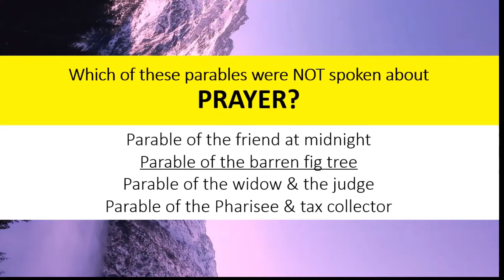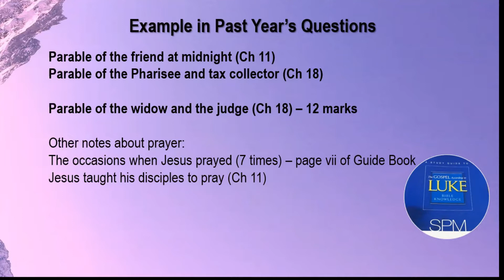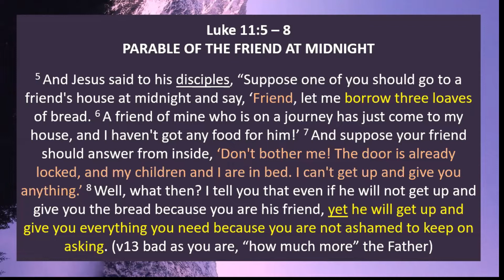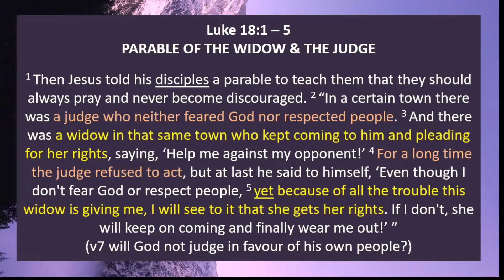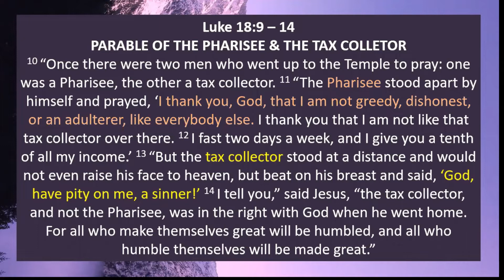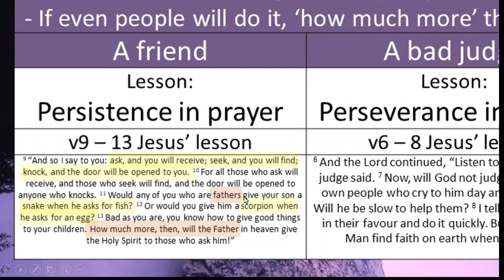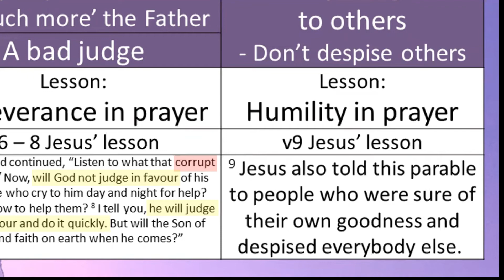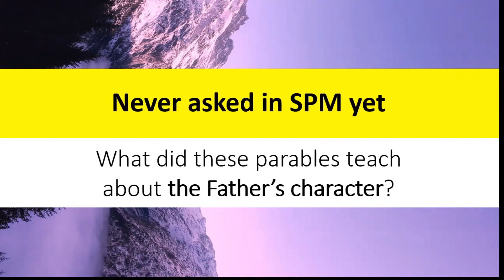EPS: 3 Parables on Prayer (similar passages)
SPM Exam Preparation Series (EPS):
This series of videos is to help students prepare for their BK SPM. Some techniques are shared on how to get better marks in Bible Knowledge.